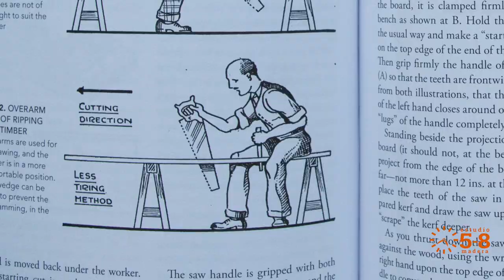Serruchar al reves. Sin dolor de espalda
Cómo serruchar hacia adelante con un serrucho de carpintero y así evitar el dolor de espalda.